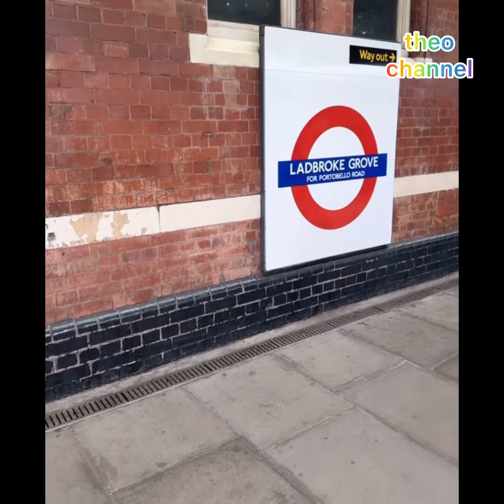Puan Haliza,Ini alasan jutawan Takut beli Jam bekas Di UK !!